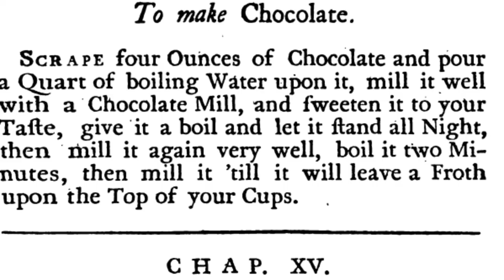Chocolate Making in the 1800's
Historic chocolate making in the 18th and 19th centuries, cooking with original artefacts once used in the kitchen. Discover how cocoa beans were transformed in the domestic kitchen and then used to make drinks, tarts, jelly's and add flavour to deserts. Old recipes and traditional chocolate making techniques are brought to life.